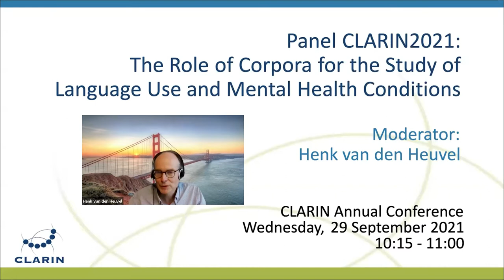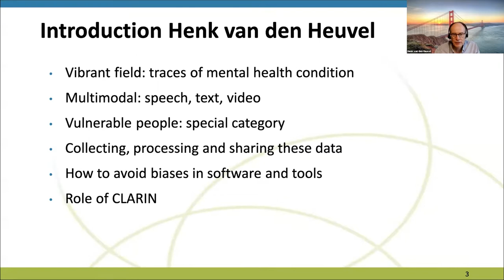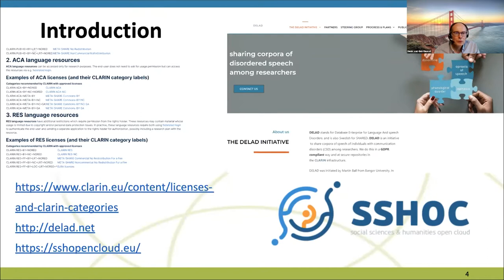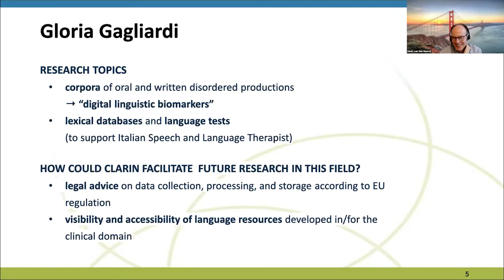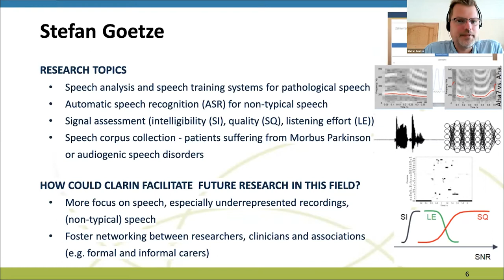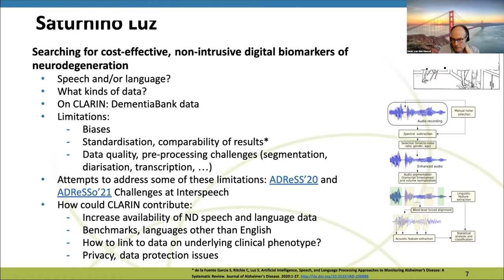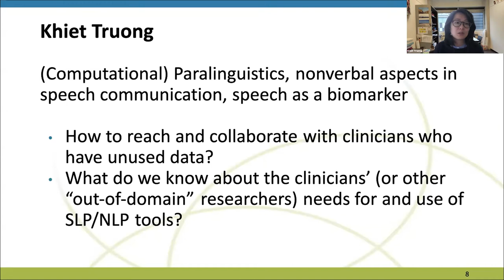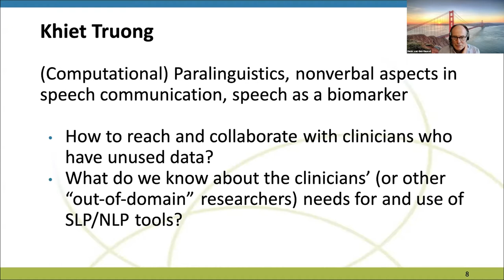CLARIN2021 - The Role of Corpora for the Study of Language Use and Mental Health Conditions - Day 3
Panel | Moderator: Henk van den Heuvel
00:00 Introduction
04:40 Gloria Galiardi
07:11 Stefan Goetze
09:17 Saturnino Luz
13:01 Khiet Truong
16:34 Q&A